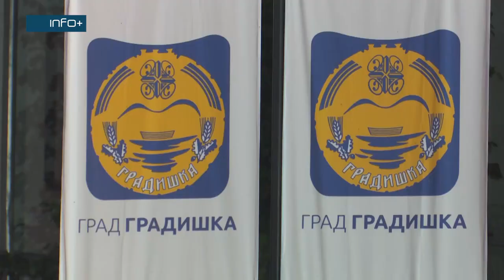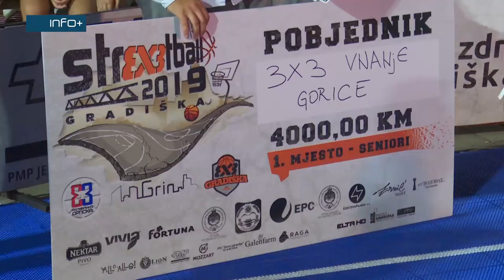Ekipa “ Vnanje Gorica”pobjednik gradiškog Streetball-a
Ekipa „Vnanje Gorice“ iz Slovenije pobjednik je turnira u uličnoj košrasci „Streetball Gradiška 3x3 2019“. Slovenci su do titule pobjednika i nagrade od 4000 KM došli pošto su u finalu pobjedili ekipu „XXX Da me nije“ iz Sarajeva.